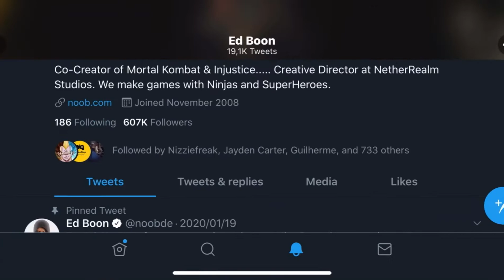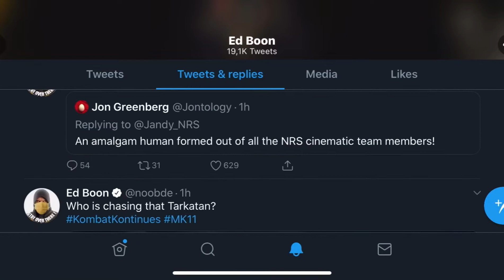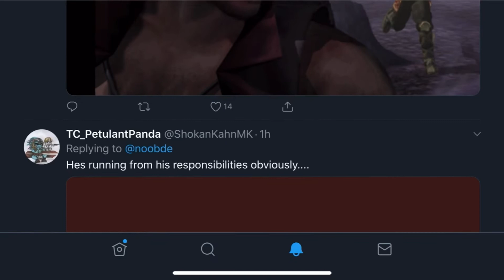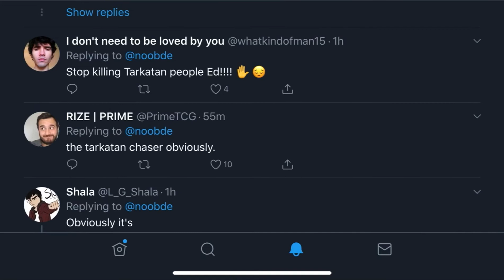*MK11*( I hope it’s Smoke 💨 ) Teaser Trailer : They are Koming !